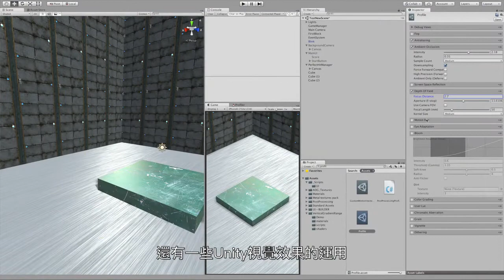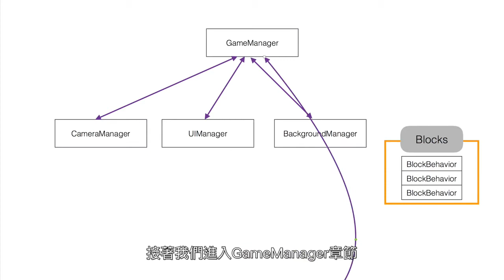【程式課程】Unity 遊戲開發- [進階篇] 打造堆疊遊戲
適合已經有 Unity 基礎的進階學習者。學習堆疊機智的遊戲設計，並教你用 Singleton，EventSystem 等等來讓步驟模組化，個人遊戲開發者也能設計出有質感又有趣的遊戲。